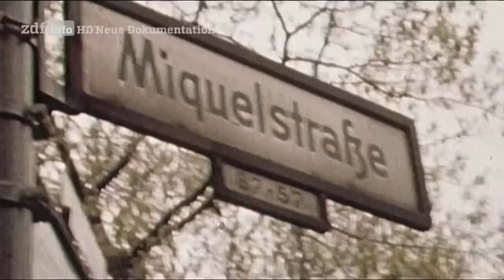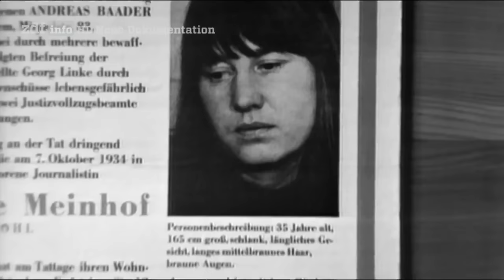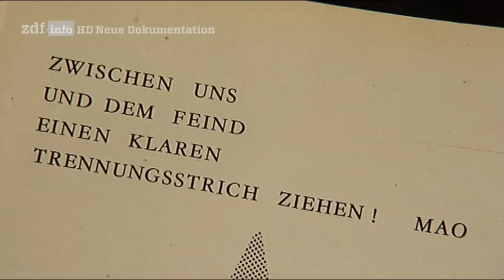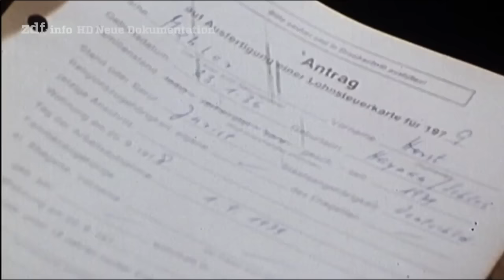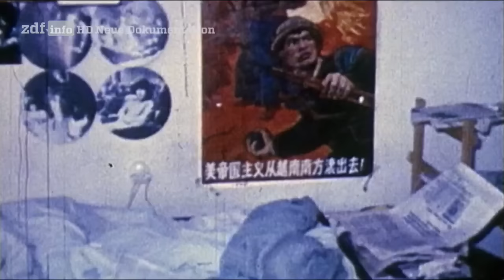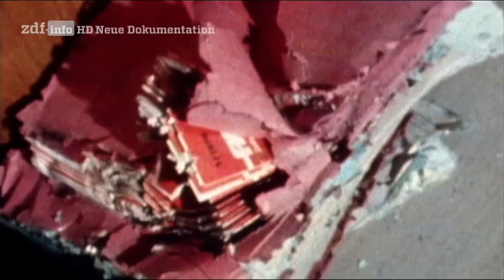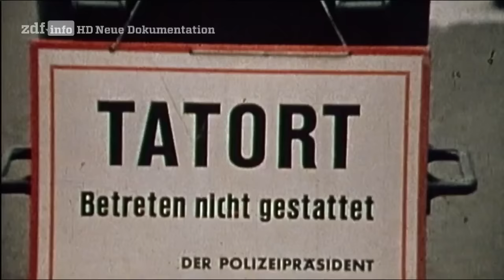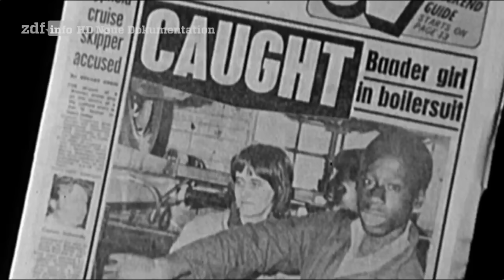[Doku] Die Geschichte der RAF (2/6) Die Jagd auf die Baader-Meinhof-Bande [HD]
Bevor es zu politischen Taten kommt, sorgt die RAF mit Banküberfällen, Fahrzeug- und Dokumentendiebstählen für Aufsehen. In dieser Zeit entsteht einer der stärksten Mythen der RAF von raffinierten, jungen Leuten, die die Polizei an der Nase herumführen.